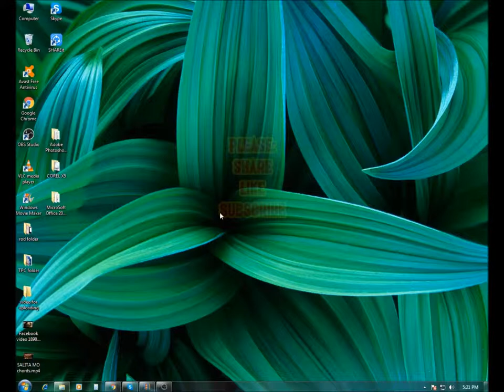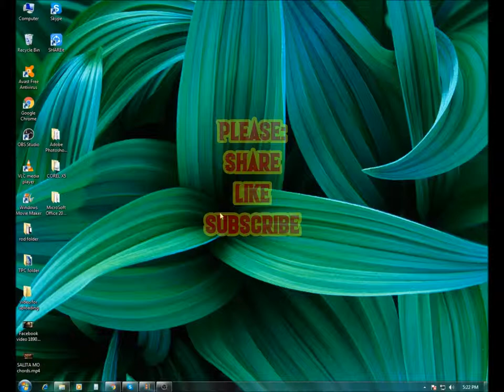SERYOSONG PAGBABAGO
REAL CHANGE IS COMING at salamat po sa inyo Mahal na Mayor Tatay Digong. Ang Leader na may tunay na malasakit at tapang na ipagtanggol ang kapakanan ng bawat pilipino.